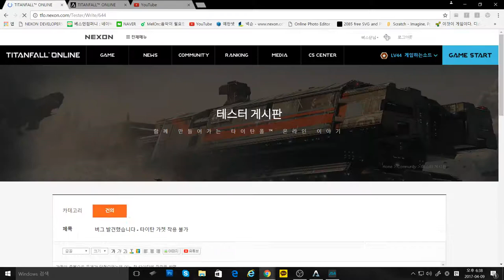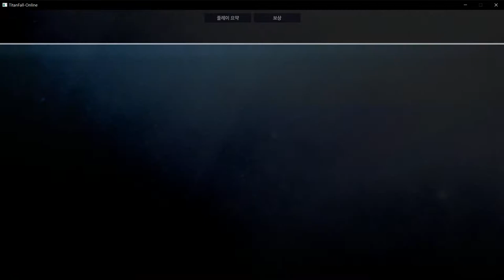[타이탄폴 온라인] - 4일차 라이브 하이라이트 #17